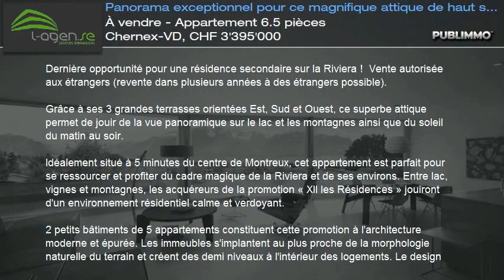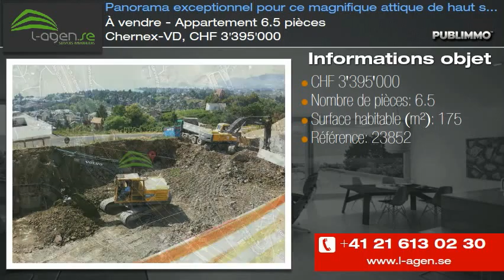À vendre - Appartement 6.5 pièces Chernex-VD, CHF 3'395'000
2 petits bâtiments de 5 appartements constituent cette promotion à l'architecture moderne et épurée. Les immeubles s'implantent au plus proche de la morphologie naturelle du terrain et créent des demi niveaux à l'intérieur des logements. Le design et la répartition harmonieuse des volumes privilégient l'aspect privatif de chaque appartement. Les différentes terrasses et loggias respectent ainsi pleinement cette notion d'intimité pour chaque propriétaire.